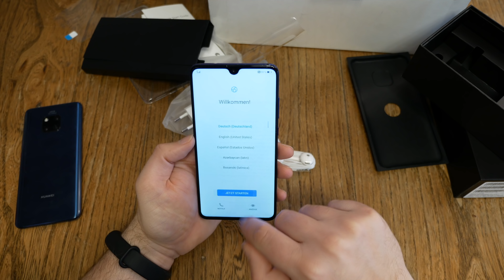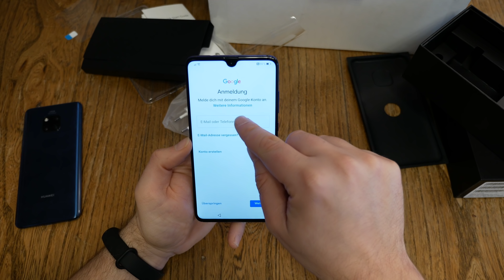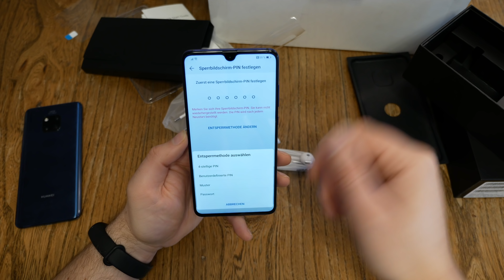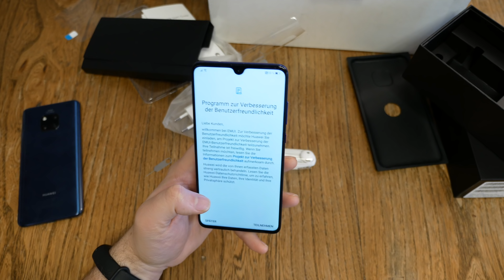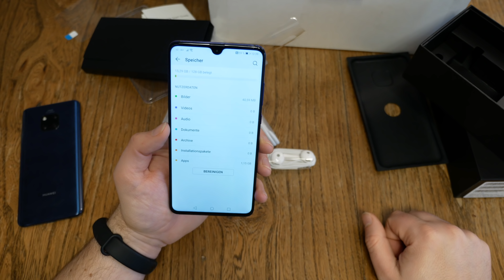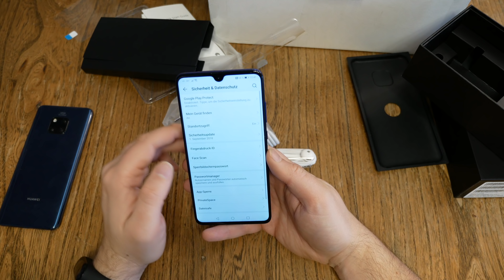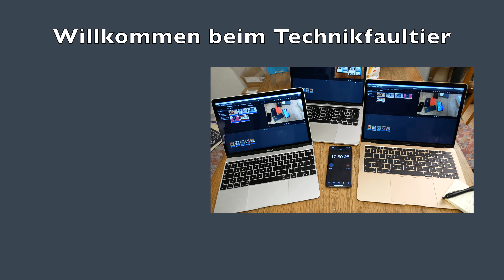Huawei Mate 20 einrichten und erster Eindruck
Weiter geht es mit dem normalen Mate 20, SIM-Karte rein, einschalten, einen vergleichsweise kurzen Einrichtungsprozess durchlaufen und schon dürfen wird das große Display mit kleiner Tropfen-Notch bestaunen. Über 110GB stehen noch zur freien Verfügung und das trotz vieler Huawei Apps.

Mate 20 bei Amazon
(Partnerlink)